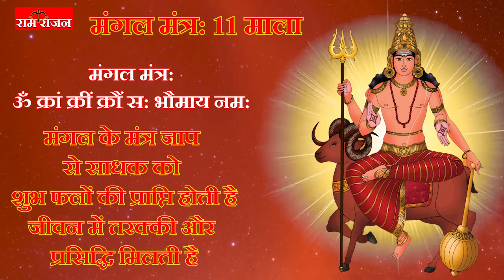मंगल मंत्र 11 माला